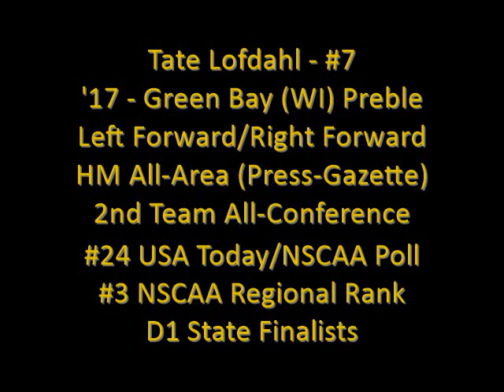Tate Lofdahl Green Bay (WI) Preble Senior Highlights